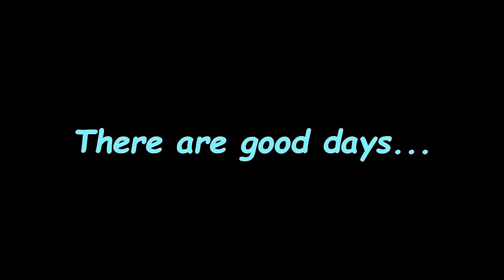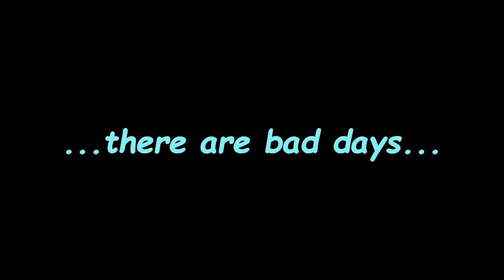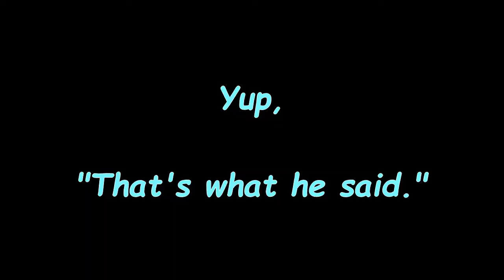Mullet in a Warzone - Do you know this guy?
Some highlights from my stream on Twitch. 4/1/21 was the stream with GrimmReeper33. Here for your entertainment and to be made fun of.

All music in the video is courtesy of Streambeats.

All video editing by Subarex84 Creative Professional.